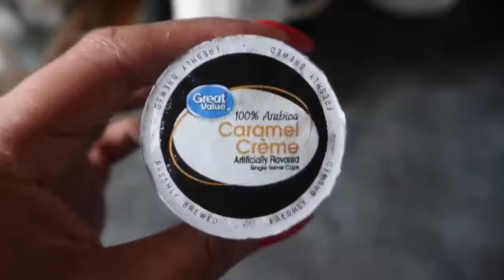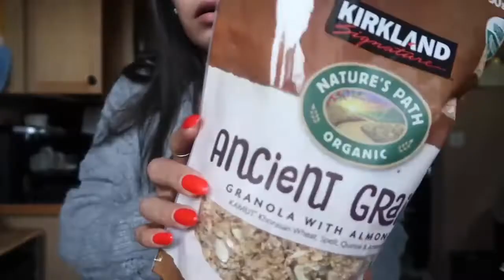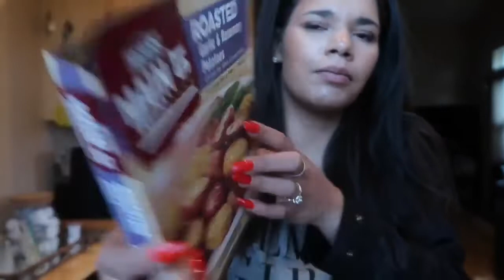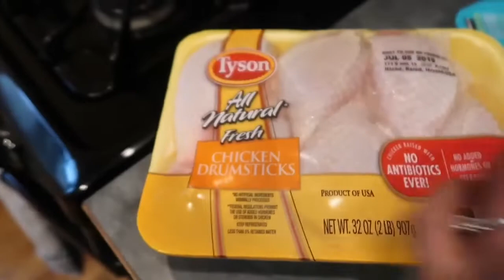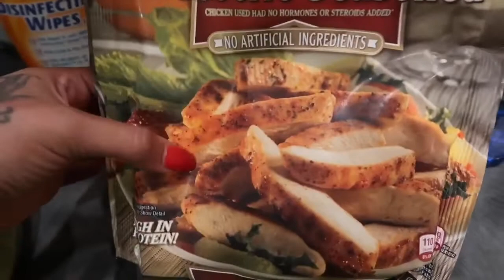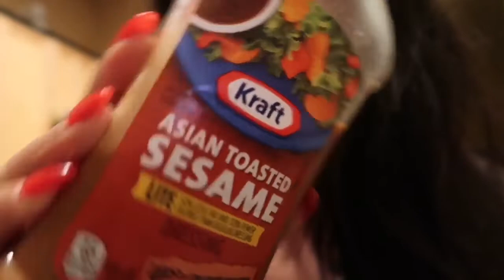What I Eat In A Day | Yogurt Bowl Recipe | 2019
Hey Guys!!
What’s up, welcome to back to my channel. If you are new... Hi, my name is Kayla. It’s so nice to meet you! Thank you so much for clicking on this video. Today I’m sharing with you what I eat in a day. This video was filmed the day after I did my healthy shop with me. I’m so excited about this new journey and hope you enjoy this video! Thank you so much for hanging out with me! If you liked this video please give it a BIG thumbs up and if your new to my channel, please consider subscribing before you leave and I will see you in the next one!

PS: You probably have noticed that I haven’t been uploading twice a week and that’s because Im working a lot more than I normally do. (We are short staffed, so I’m helping out where I need to) Im sorry and I hope you understand. Things will go back soon.. I promise.

I have a very exciting video coming up next.

Jacket: JC penny
Shirt: Target
Jeans: Old Navy
Shoes: Nike Outlet
Purse: Michael Kors (outlet mall)

Makeup Used:

Foundation: Maybeline & Makeup Revolution Liquid
Eyeshadow:Tarte Maneater Pallet
Concealer: Maybellene Fit Me & Tarte Shape Tape
Setting Powder: Fit Me Powder (setting & Pressed)
Brows: Maybellene Brow Pencil & Benefit Gimme Brow
 Bronzer: Too Faced Chocolate & Becca x Khole Pallet & Cover FX Bronzer Duo
Highlight: Becca x Khole Pallet & Colorpop Flexitarian
Mascara: Too Faced Better Than Sex & Benefit Bad Gal & Essence Curl and Hold
Blush: Essence Satin Blush (Satin Rose)
Baking/Setting Powder: Too Faced Powder
Setting Spray: Morphe Continuous Mist

FAQ:

Age: 30
Sign: Gemini
Race: Half Black/Half White
Height: 5’2” (on a good day)
Status: Married
Location: Washington State
Children/Mother: No
Car Model: Nissan Maxima
Camera Used: Canon G7X Mark ii
Editing Software: Imovie (on my phone)
App For Thumbnails: PicMonkey & Phonto
Where Do You Get Music: Youtube

(Its Free!)